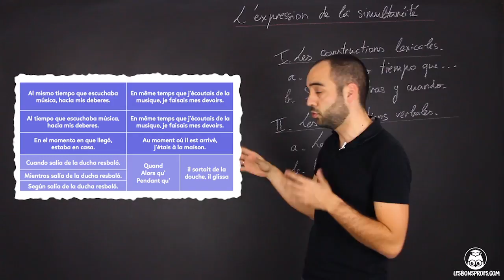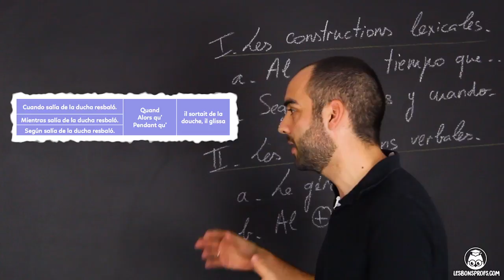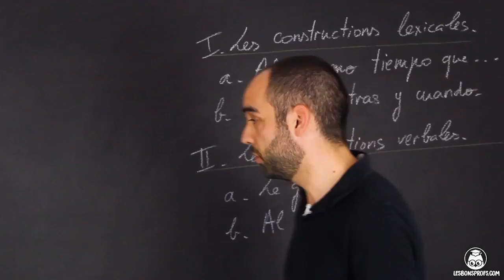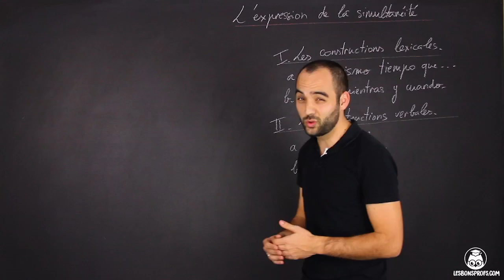L'expression de la simultanéité - Espagnol - 3e - Les Bons Profs